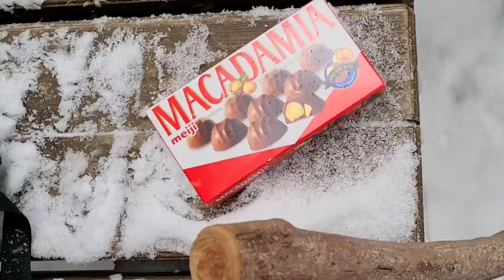【山deパスタ、山ご飯研究所】冬の本宮山、雪山体験へ、山ごはん、キャンプ飯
本宮山(789m)

登山口までJR長山駅から徒歩45分

山頂まで3時間

クリームスープパスタ
材料↓